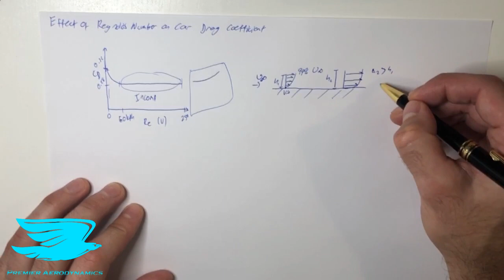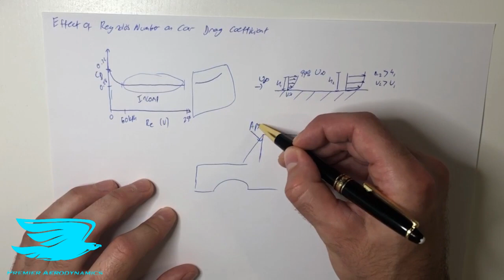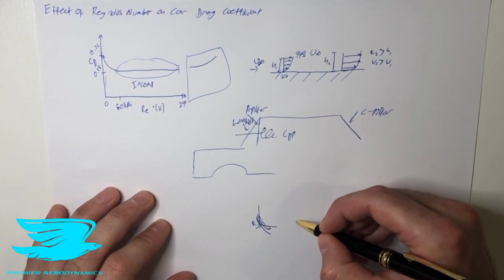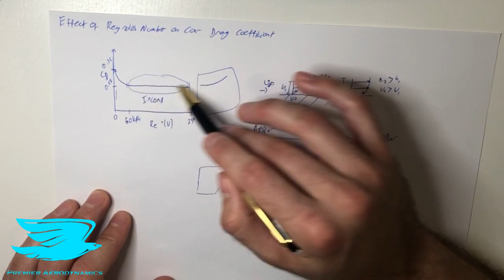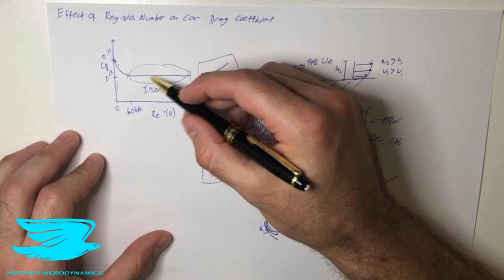{Automotive Aerodynamics #8} How the Reynolds Number affects Car Drag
A car's drag coefficient changes with changing Reynolds number. This video goes through how and why.

Want to get better at CFD?

Want an easy way to make your experiments 2-4% more accurate? Check out The Atmosphere Hawk to make your aerodynamic experiments better